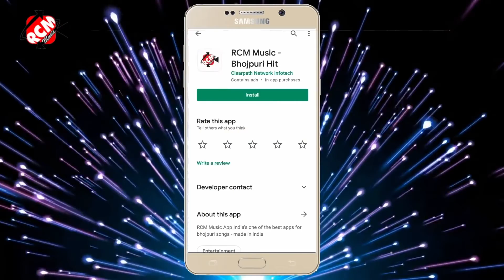Video_2021 अवधेश प्रेमी यादव का धमाकेदार नया भोजपुरी वीडियो सांग || सरिनिया के हमरा ला छोर दी